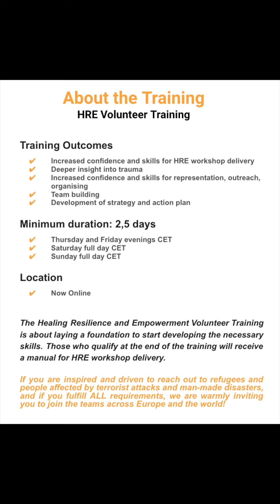Volunteer for IAHV's Healing, Resilience and Empowerment (HRE) Programs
Do you want to support people affected by trauma and distress to find healing and inner strength?

Do you want to help people to help themselves through the most challenging circumstances?

Do you feel ready to empower others to build a more peaceful society?

Then you are the one we are looking for!

The HRE Team Europe is looking to expand its teams of skilled people to provide Healing, Resilience and Empowerment programs for traumatised populations.